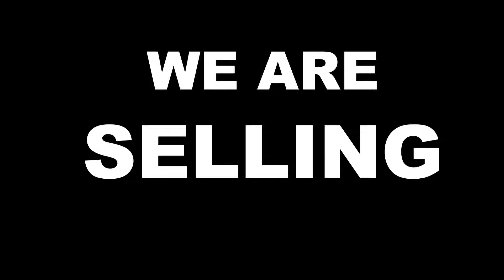WE ARE SELLING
We are Selling, making dreams come true